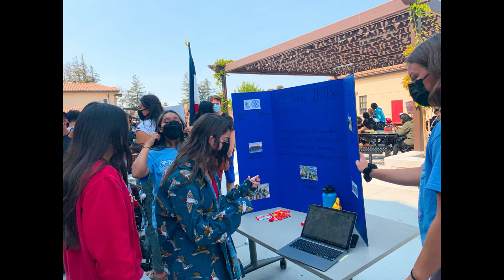FremontTV: Episode 1 - Campus Life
Hey Firebirds!